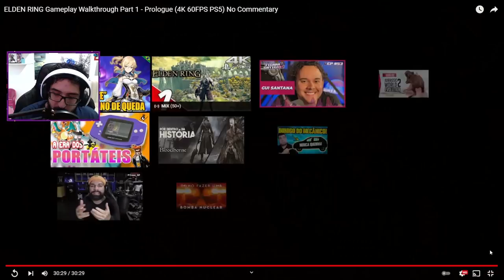Elden Ring ganhou mais 30 MINUTOS de GAMEPLAY!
➤ PSN: hadessama94